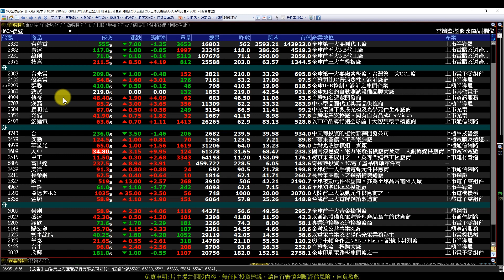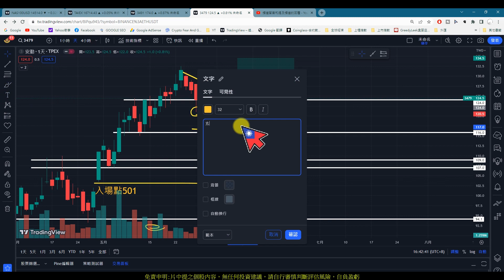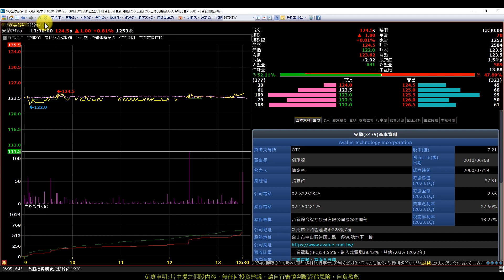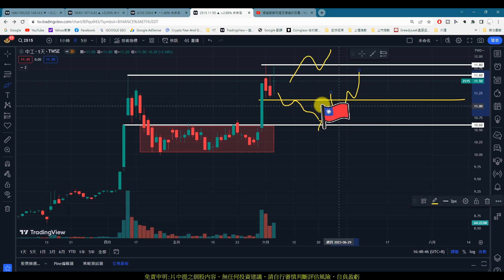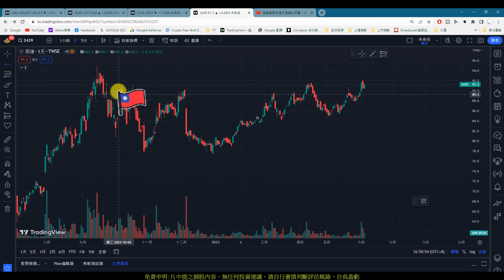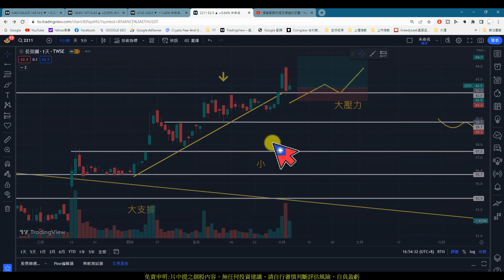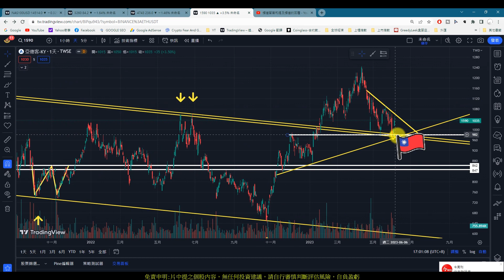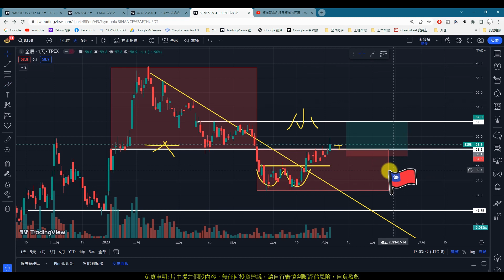【0605復盤】大盤壓力真的到?小心櫃買突然重摔|趨勢規劃|個股分析|壓力及支撐|貪婪韭菜，貪婪就菜|(AI字幕)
【影片軸】
1.【開始】00:00
2.【前言】00:19
3.【合一】00:52
4.【安勤】04:25
5.【華星光】06:03
6.【大亞】07:35
7.【中工】09:00
8.【富世達】10:45
9.【美律】12:07
10.【長榮鋼】13:43
11.【國巨】16:15
12.【十銓】17:57
13.【亞德客】19:35
14.【金居】21:36